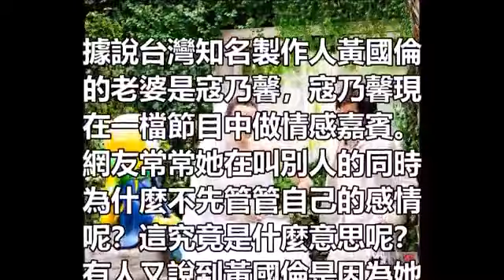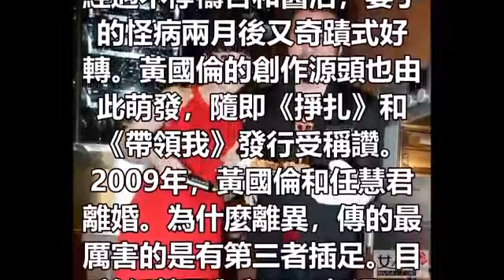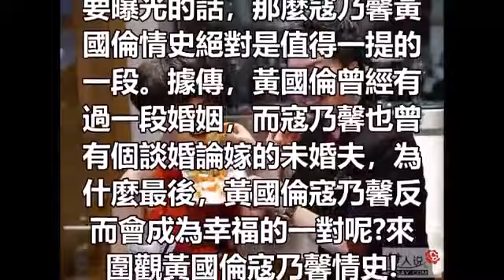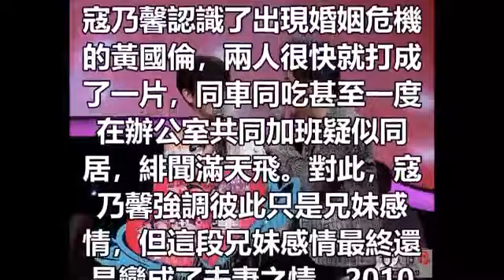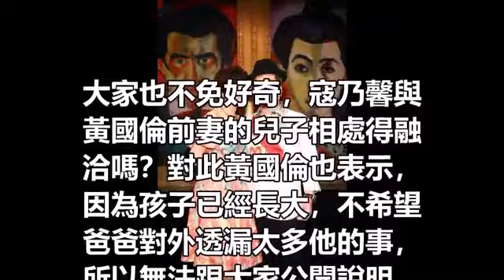寇乃馨與黃國倫兩人結婚至今，一直沒小孩，寇乃馨遲遲不孕的＂真相＂竟是 讓人看傻！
guBRZp
【馬來西亞全城討論區】需要大家的支持和鼓勵 ，請分享影片給至親朋好友們，【馬來西亞全城討論區】把影片分享給大家，請大家把影片分享給更多人。

我的facebook 專業:guBRZp
我的部落客:

文中圖片來自網絡,如有侵權,請聯繫刪除!
本頻道所載的所有資料只供參考之用!

台灣知名製作人黃國倫的老婆是寇乃馨，寇乃馨現在一檔節目中做情感嘉賓。網友常常她在叫別人的同時為什麼不先管管自己的感情呢？這究竟是什麼意思呢？有人又說到黃國倫是因為她···

據說台灣知名製作人黃國倫的老婆是寇乃馨，寇乃馨現在一檔節目中做情感嘉賓。網友常常她在叫別人的同時為什麼不先管管自己的感情呢？這究竟是什麼意思呢？有人又說到黃國倫是因為她才拋棄癌症前妻的，寇乃馨還被稱為是娛樂圈上面最囂張的小三。寇乃馨真的是小三嗎？黃國倫上一段婚姻真的是寇乃馨破壞的嗎？

黃國倫曾有過一段失敗婚姻，育有一子。2009年再婚，現任老婆名叫寇乃馨，倆人相戀於6年前，當時台上一起做節目，台下外出同車、同食，很快傳出曖眛關係。

寇乃馨的初戀另有他人，名叫常立欣，擔任年代節目部副總，她倆1998年認識，拍拖長達5年之久，據說已到了談婚論嫁的地步，但後來還是因各種原因有緣無份而分手。

常立欣現任妻子，是一位平面媒體記者。寇乃馨結婚時還送喜帖邀請，現在兩家走得很近彼此關照。

黃國倫前妻任慧君很賢惠，為他生育寶貝兒子，倆人也可以說是患難夫妻。婚後的幾年，太太得了罕見的「多發性功能神經硬化症」，不僅無法寫字，智商還一度降到小學三年級，這段時間黃國倫表現出一個好男人應該做的，精心照顧太太並一起戰勝疾病。

經過不停禱告和醫治，妻子的怪病兩月後又奇蹟式好轉。黃國倫的創作源頭也由此萌發，隨即《掙扎》和《帶領我》發行受稱讚。
2009年，黃國倫和任慧君離婚。為什麼離異，傳的最厲害的是有第三者插足。目前任慧君與兒子一起過日子，生活中的不易不算什麼，主要是情傷需要慢慢治癒。

近日寇乃馨主持的《女士優先》節目邀請了黃國倫前來擔任嘉賓，在節目上，寇乃馨藉機追問老公黃國倫的舊情事，麻辣程度直逼小s，令黃國倫頗有些招架不住。

事實上，如果黃國倫情史真要曝光的話，那麼寇乃馨黃國倫情史絕對是值得一提的一段。據傳，黃國倫曾經有過一段婚姻，而寇乃馨也曾有個談婚論嫁的未婚夫，為什麼最後，黃國倫寇乃馨反而會成為幸福的一對呢?來圍觀黃國倫寇乃馨情史!

在與寇乃馨結婚之前，黃國倫曾經有過一段婚姻，也就是與前妻任慧君的婚姻。據傳，當時由於黃國倫妻子任慧君得了罕見的病，一度智商下降無法寫字，但隨後又奇蹟般的好轉，而黃國倫和妻子的婚姻也逐漸開始出現危機。最後，黃國倫與任慧君於2009年正式離婚。

在寇乃馨常立欣分手之時，寇乃馨認識了出現婚姻危機的黃國倫，兩人很快就打成了一片，同車同吃甚至一度在辦公室共同加班疑似同居，緋聞滿天飛。對此，寇乃馨強調彼此只是兄妹感情，但這段兄妹感情最終還是變成了夫妻之情，2010年3月份，兩人召開記者會承認了婚事。有網友根據緋聞時間推算，認為寇乃馨早在黃國倫結婚之前就與其有曖昧，似乎是小三。

不管她是不是小三，結婚到現在黃國倫寇乃馨確實是表現的相當恩愛的。任慧君現在也過得很好，所以很多人也漸漸接受他們並送上祝福。

究竟為何藝人寇乃馨，在跟黃國倫結婚後，遲遲都沒有生育呢？這個問題，黃國倫在受訪時表示：因為乃馨她本人沒什麼母性，才自己選擇不生的！」

他更進一步說，目前兩人最感興趣的事都是＂想賺錢＂，他每個月都會給自己跟寇乃馨的父母10萬元生活費，而每當黃國倫領到錢後，也會給寇乃馨＂當零用錢＂花用，但家中主支出是由寇乃馨負擔。

大家也不免好奇，寇乃馨與黃國倫前妻的兒子相處得融洽嗎？對此黃國倫也表示，因為孩子已經長大，不希望爸爸對外透漏太多他的事，所以無法跟大家公開說明。

兩人結婚後，寇乃馨曾經看到宋達民女兒寶妹，覺得可愛動了想生的念頭，只是日後出席活動時，又改口表示＂不敢生＂ ！

寇乃馨自己也表示，「我不敢生，因為真的無法想像，如果女兒長得像老公，該用什麼心情幫她綁辮子呢？」對此黃國倫也答腔，「我也勸她放棄，這風險真的太高了！」

推薦影片:

勁爆！【珍人真事】李麗珍姐妹共侍一夫亂倫同床的瘋狂內幕！

我和情人去酒店開房，第二天客服要進來換床鋪，打開門後，我崩潰癱倒在地！

我騙老公上夜班，偷在家裡安監控，那不可描述的畫面讓我噁心到吐

越來越多俄羅斯美女嫁來台灣，但她們身上有「兩個」缺點讓人難以忍受!

陸生回鄉後忍不住PO出寫給台灣的告白文，中國店員的「服務」讓她恨不得能馬上回去台灣！

少女在寶馬車裡為了15分鐘的快感，竟把自己給搞死了！前因後果驚醒世人！

实拍孟加拉少女的“悲惨人生”，被迫吃催熟药，天没亮就起来提供“特殊服务” 孩子生父成谜！

「男人經常撫摸女人這4個地方，會讓女人越來越離不開你！」

娶了大我10歲的女上司，洞房時候看到的景象，讓我淚流不止!

「說好的瑤族妹露側乳呢？」男子看旅遊介紹兴奋朝聖！沒想到見到本尊竟

睡過張柏芝的7個男人首次揭秘看完驚呆了！！

被黑道盯上，慘遭「毒手」的6位女星！其中一人至今瘋癲！

別亂摳女人那個洞！男女都看看吧！

陸客眼中台灣的16個不思議! 好像混進了奇怪的東西~~